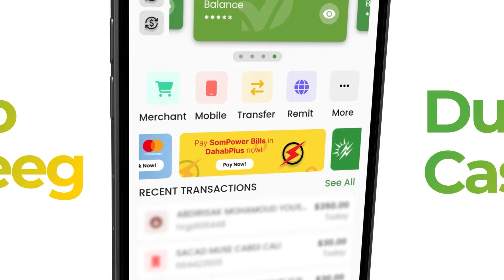"Waxaanu wadnaa urur is bedel u noqda xisbinimada" Gudoomiye Maxamuud Xaashi.